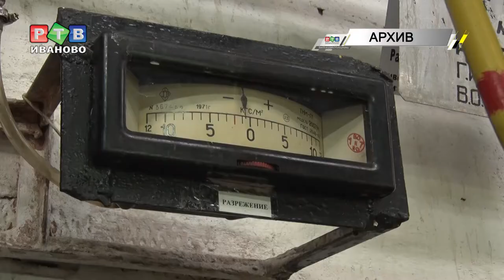Пошли на мировую